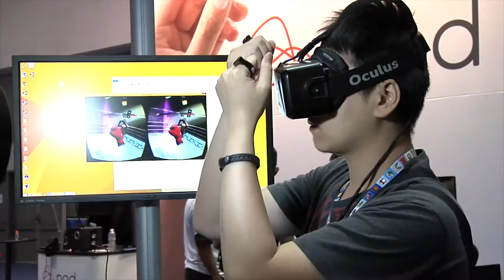Oculus VR Brendan Iribe Interview E3 2015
Oculus VR CE Brendan Iribe talks Oculus Rift and Oculus Touch in this exclusive gameplay interview from E3 2015.